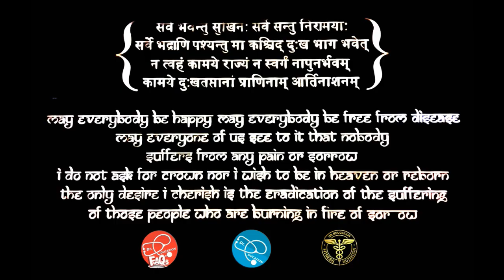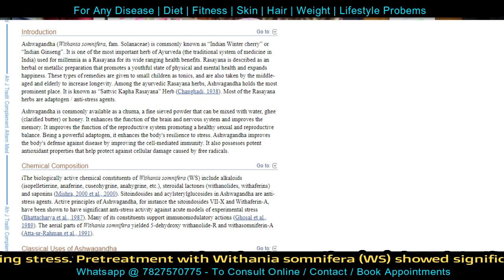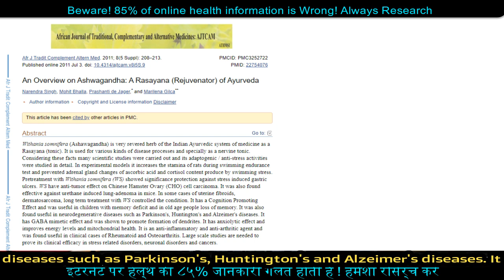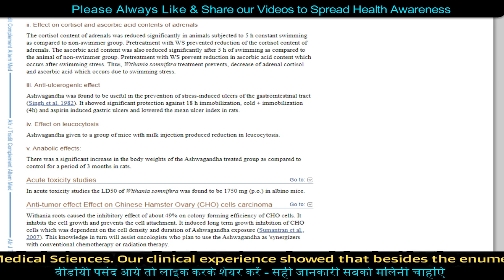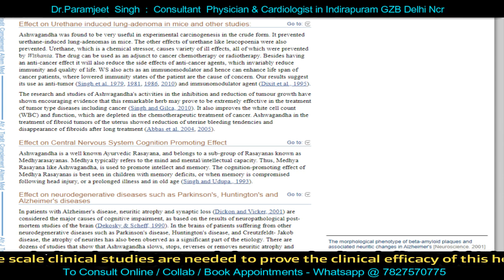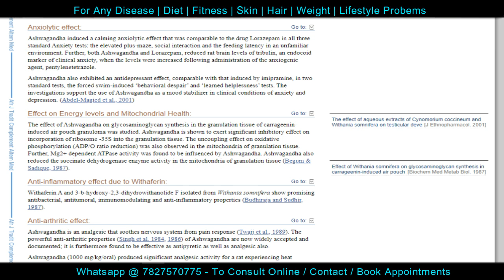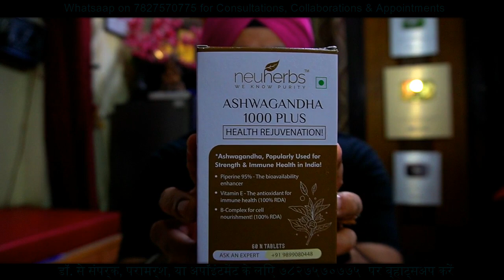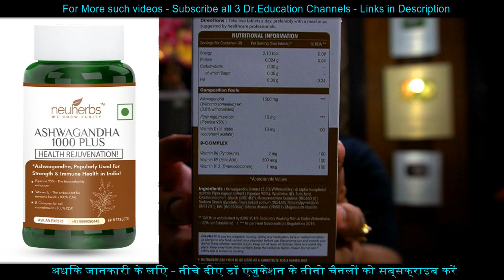Proven Benefits of Ashwagandha | Ayurvedic Miracle | Ginseng | Neuherbs | Dr.Education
* 1 year in Medical ICU.
* 1 year in Emergency & Casualty.
* 3 months each in Surgery, Neurology, Pediatrics and Family medicine.

CLINIC ADDRESS:
1) Dr. Paramjeet's Clinic  HEALTH & HEART CLINIC - 257 Shakti Khand 4 Indirapuram Ghaziabad UP - 3km from Vaishali metro
2) Cardiac OPD in Yashoda Superspeciality Hospital - NEHRU NAGAR III GZB.

Thanks & Regards
Dr.PARAMJEET SINGH